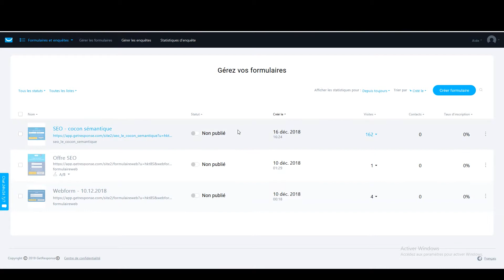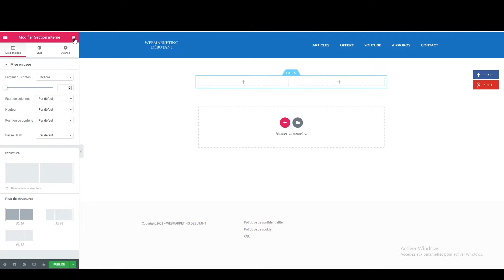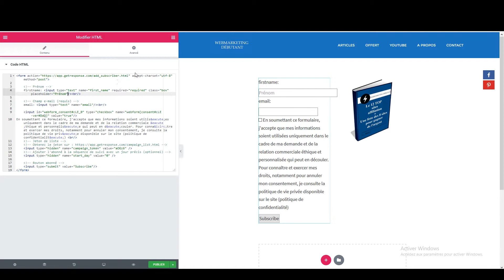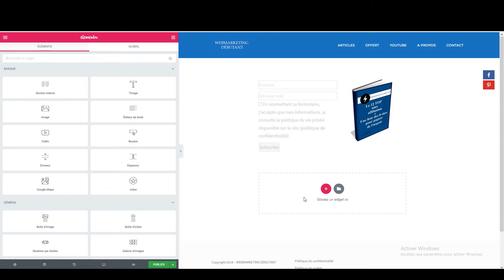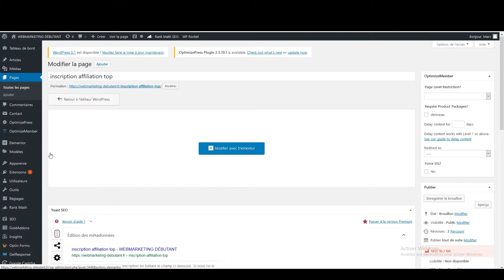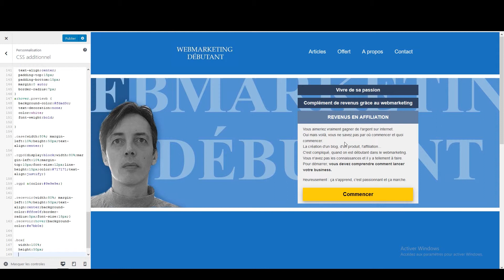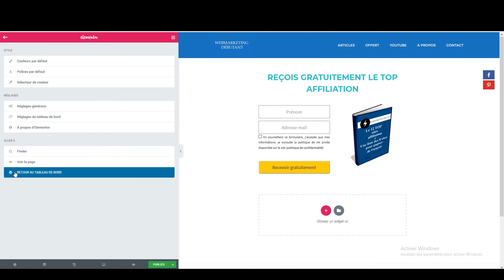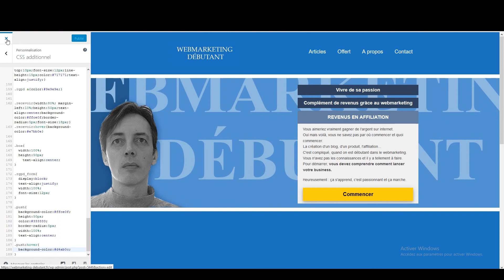Elementor et Getresponse créer une page de capture pour son site wordpress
elementor et getresponse pour créer une page de capture faiclement sur votre site Wordpress. Elementor permet de construire des pages sur son blog, associé à getresponse, vous ppouvez créer des formulaires opt-in personnalisé rapidemdement tou en étant conforme au rgpd.